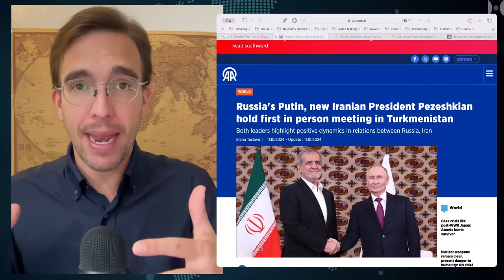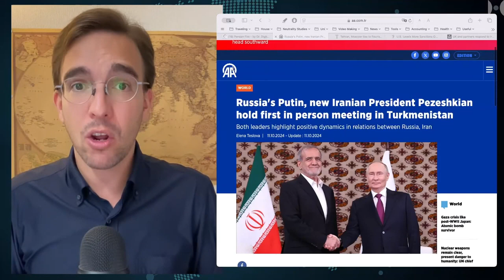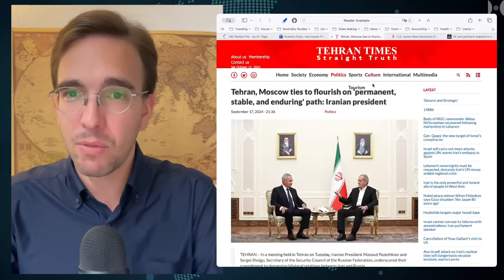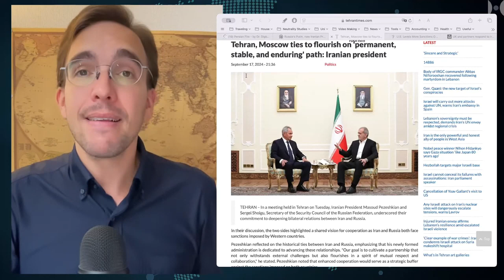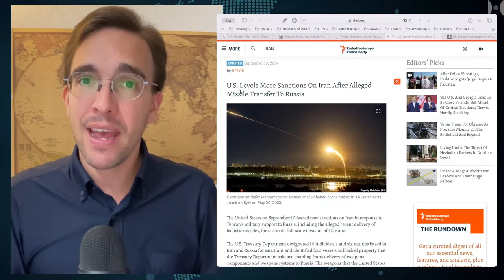Putin se reúne con el nuevo presidente de Irán, Pezeshkian, para una colaboración más profunda.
La relación entre Rusia e Irán se está profundizando cada vez más. El viernes, Vladimir Putin y el nuevo presidente iraní Masoud Pezeshkian mantuvieron una primera reunión en persona en Turkmenistán.
La reunión en sí tuvo lugar al margen de un foro internacional, por lo que no fue una visita de estado, pero aun así fue un encuentro oficial importante.
Además de elogiar la relación entre los dos países, Putin señaló que el volumen de comercio ha vuelto a crecer este año, tras una disminución el año pasado, y destacó la tendencia positiva en general.
También enfatizó la alineación entre Rusia e Irán en varios temas internacionales, señalando que ambas naciones a menudo comparten perspectivas similares sobre eventos globales.